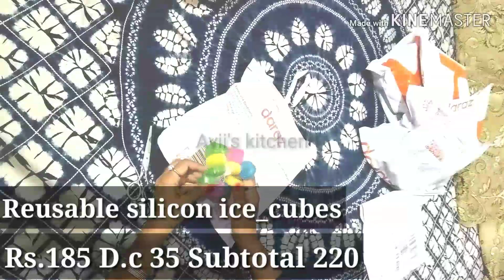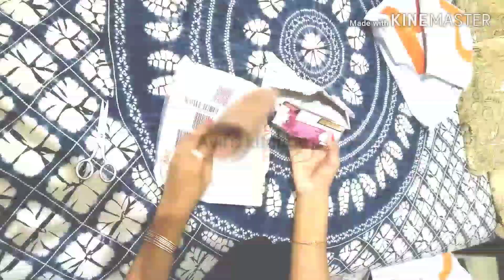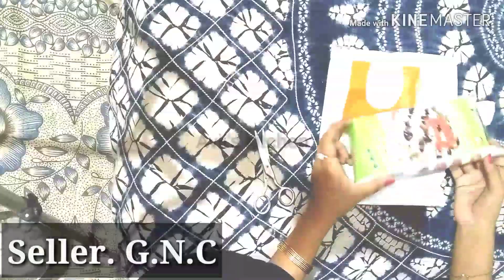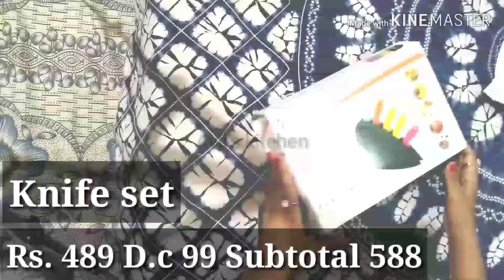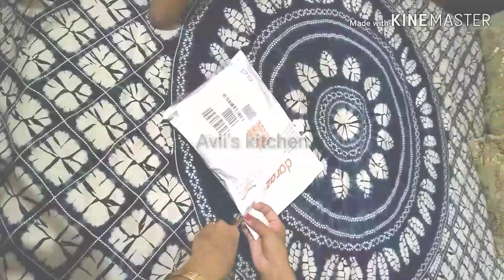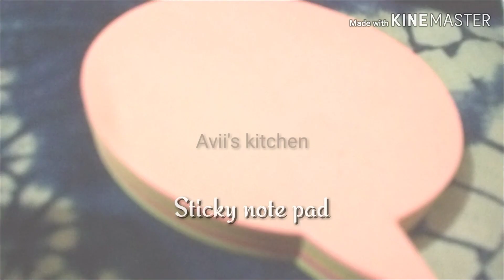Daraz.pk online shopping haul | unboxing | kitchen gadgets and accessories |Avii's kitchen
Assalamualaikum i hope this video helps you to choose the best product for your kitchen and to select the right seller on daraz.pk.. please let me know if you like the video thumb up 👍
Here is the link below of all the things..👇

Spice, Herb,Tea and Seasoning Filter Ball with Hanging Hook - Stainless Steel Ball Tea Infuser Mesh Filter Strainer w/hook Loose Tea Leaf Spice Ball with Rope chain Home Kitchen Tools

[ - REUSABLE ICE - ] Multi Shaped Pack of 12 Reusable Silicone Ice Cube Packs

Different shapes 3inx3in Sticky Note Pad 100 sheets in a pad multi colour Sticky Notes Book Mark Memo Pad Paper